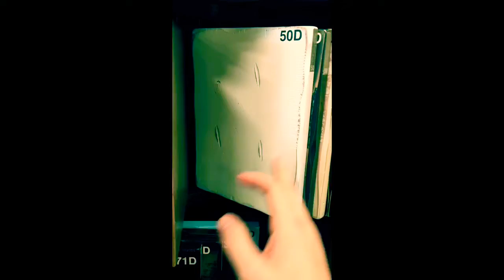Canadel UDesign Wood Finishing Options in Custom Design Center at Barstools & Dinettes in Raleigh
We strive to bring you choice and professional experience! Our showroom in Raleigh has a display of over 450 different styles of stools and over 100 dinettes sets. Our expert team has over 100 years experience in customizing furniture to your specifications and can assist you in finding the perfect piece for your home. If you would like to have your new furniture delivered to your home, ask about our in home delivery service. Your furniture can be delivered to your home and set up by our team, not an outside contractor. This is to ensure quality service throughout your entire experience with us. Call or visit our showroom today to begin an exciting furniture shopping adventure.
Barstools & Dinettes has been serving customers all over North Carolina.  We believe in good quality and home grown service & product and we are proud to pass our values down the line to our children.  We are excited about the evolving market and industry patterns.  We adapt to changing environments and that’s what has kept us running this long. We set ourselves apart by providing you with a product that never goes out of style, and a product that lasts lifetimes.  After people get tired of buying furniture over and over again because it simply doesn’t last, they are ready to invest in real furniture.  They soon learn that they could have saved more money in the long run had they started with Barstools and Dinettes.  Had they considered investing in real heirloom quality furniture vs the trending lower quality furniture delivered flat in a box.  best furniture from the start if they had just started with Barstools and Dinettes.
We are not here to convince anyone of buying our furniture.  To be honest, we hope that you have done your research before you come to Barstools.  We actually hope that you have experienced lower quality furniture so you understand the importance in high quality furniture.  We actually even hope that you come in knowing exactly what you want.  Wouldn’t that make all of our lives easier?!  However, we are here to educate and inform.  Not influence or persuade.  If you want help when shopping for quality heirloom furniture, we are here to offer it.
Barstools & Dinettes is an eco-friendly,  locally owned family business that has been serving North Carolina for over 34 years. As we are transitioning into the second generation of family ownership, we are adapting to the ever changing environment of the furniture industry.We set ourselves apart by providing you with a great selection of high quality North American made products. Maintaining an environment that our future generations can enjoy as much as we are able to is a top priority for us. Because this is so important to our family, we have teamed up with several American and Canadian manufacturers that have industry leading sustainability practices.
Why would you need a consultation for furniture design? Well, when you are buying not an accessory but rather a focal point and a staple to go within your home for as long as you have that home, you realize that you are adding to your home.  This piece of furniture is meant to last lifetimes.  So, you might want to have a good idea of what size furniture you need, what is comfortable to you and your family, what style you prefer and not what’s trending right now, and even wood species or finishing colors, as the colors should go along with the paint on your walls.  Not the decoration on the walls.
We will guide you in how to decide on See our featured products. Consider styling your own buffet.   We now carry outdoor furniture. Outdoor furniture is a cinch with finch. We have over 20 manufacturers we work with.
Barstools & Dinettes has been serving customers all over North Carolina.  We deliver to Wilmington, Wake Forest, Raleigh, Greensboro, Winston Salem and further.  Our in-house delivery service is of top notch.  We do no hire 3rd party movers or contract with the newest moving app technology.  These applications are better suited for quantity based furniture companies.  Like we strive to imply, Barstools and Dinettes is a quality based furniture company.  Because each furniture piece likely has at least one custom quality, we find it to be of utmost importance that you receive your furniture exactly how you custom ordered it.  You furniture piece does not go in a box truck full of boxes that get thrown around and tossed around in the truck.  No, Your furniture is wrapped with soft materials, positioned in our store owned delivery truck lined with soft materials and is carefully driven to your location of preference and carried in to the hope and placed where you want it.  Again, this furniture does not arrive flat in a box so we have to be careful how it’s moved into the home between hallways, stairways, doorways and tight corners.  You want a team of professionals that care about your heirloom investment as much as you do.